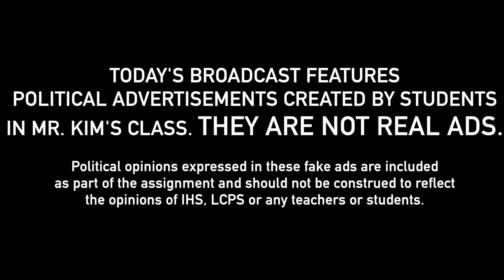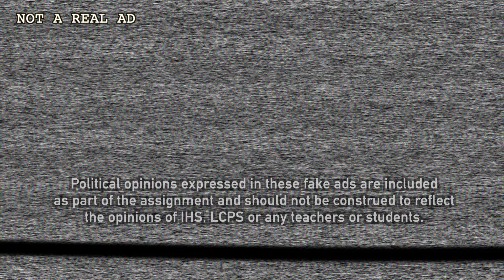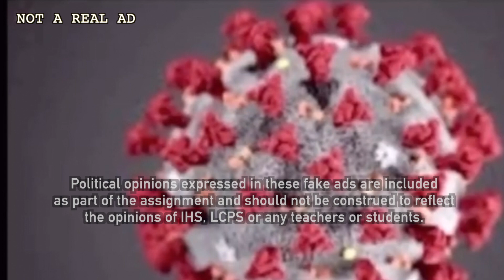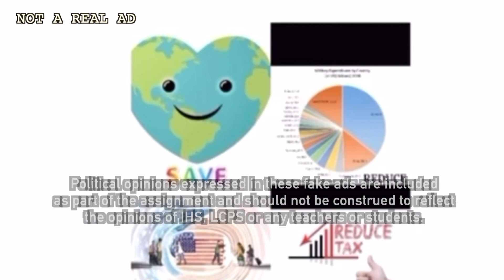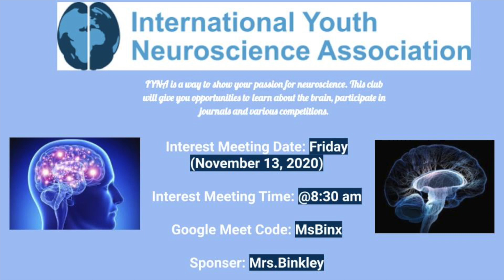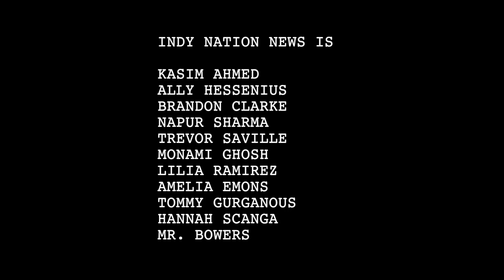Indy Nation News 11/12/20